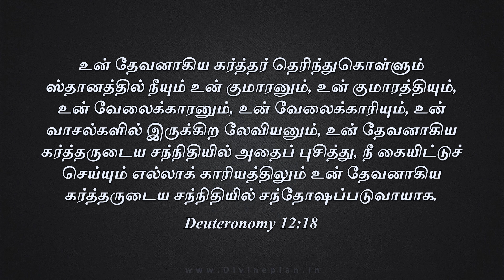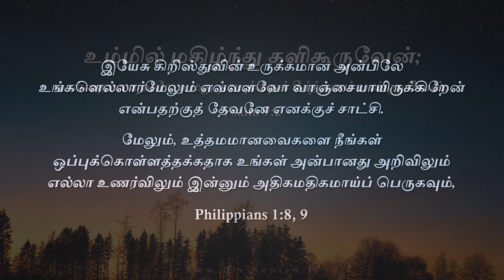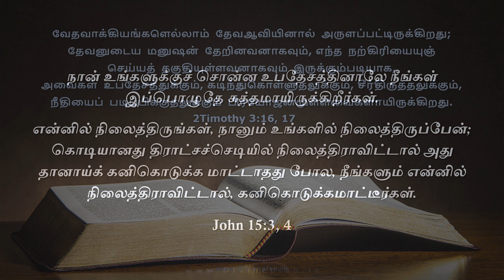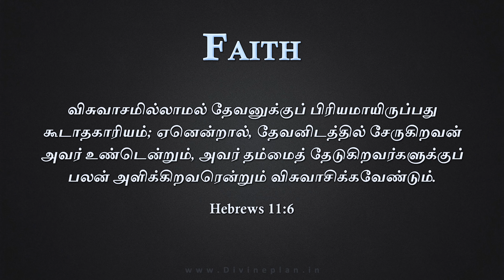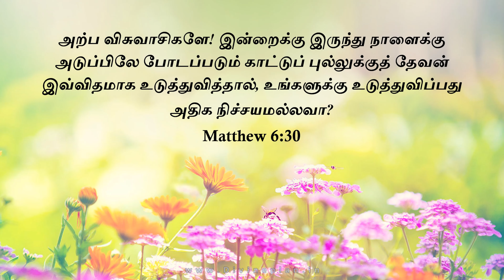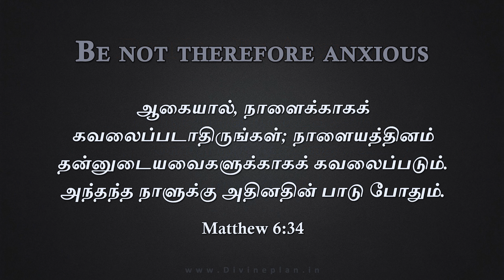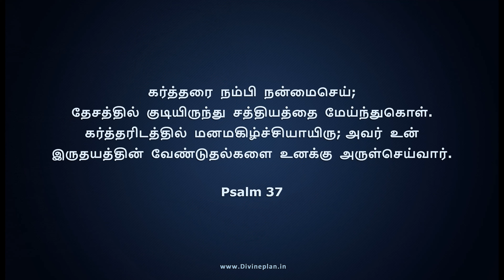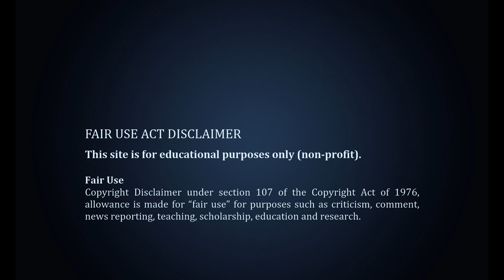கர்த்தருக்குள் சந்தோஷமாயிருங்கள் | Rejoice in the Lord | Manna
கர்த்தருக்குள் எப்பொழுதும் சந்தோஷமாயிருங்கள்
மன்னா - பிப்ரவரி 26
கர்த்தருக்குள் எப்பொழுதும் சந்தோஷமாயிருங்கள்; சந்தோஷமாயிருங்கள் என்று மறுபடியும் சொல்லுகிறேன்.
பிலிப்பியர் 4:4

Rejoice in the Lord always: and again I say, Rejoice
Philippians 4:4
Manna -FEBRUARY 26